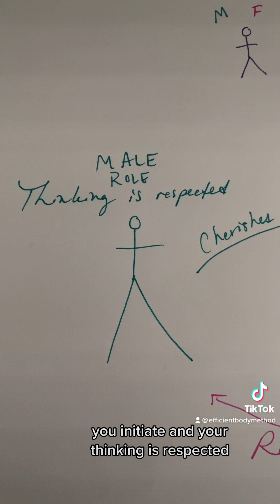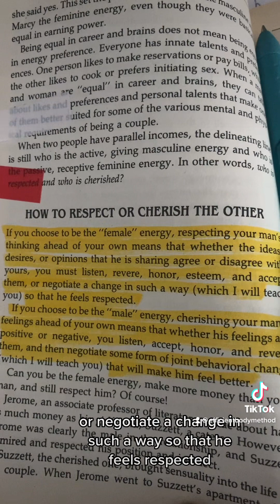A super interesting definition of narcissism!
A super interesting definition of narcissism!  Getting to “I do” by Dr. Pat Allen

Get your free guide! The Four Principles of the Efficient Body